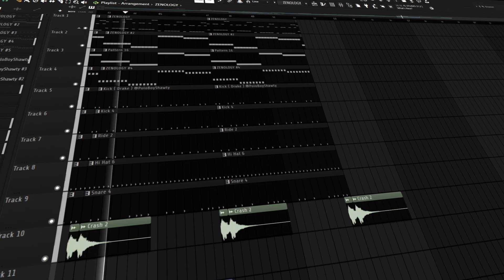[FREE] Три дня дождя x тринадцать карат x Кишлак TYPE BEAT "ТАНЕЦ"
INST: s1r.opp
free for non profit
141bpm
by my shanny